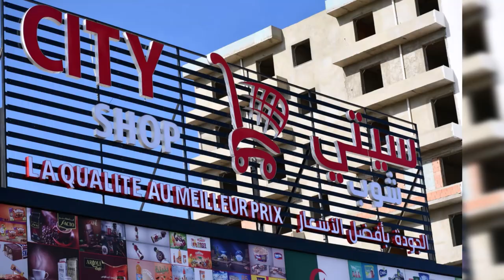👈شوفو تدشين قاعة رياضية كبيرة و عصرية👈 و وعتاد آخر طراز في الشلف👍NEW SPORTS ARENA IN CHLEF